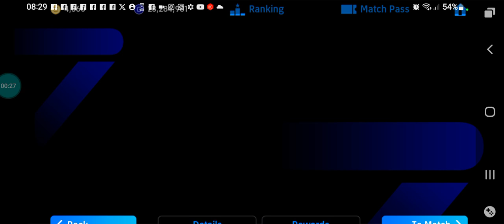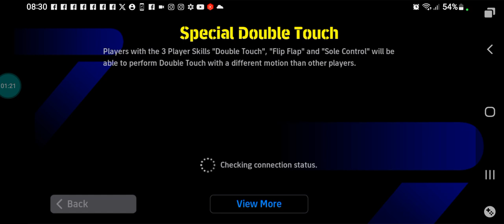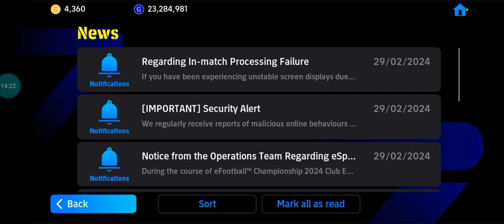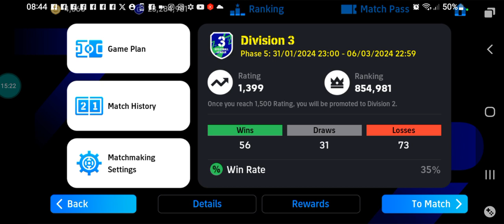COMO NÓS DIZIAMOS EMPATAMOS 3 X 3 CHATO NÃO (EFOOTBALL 24)